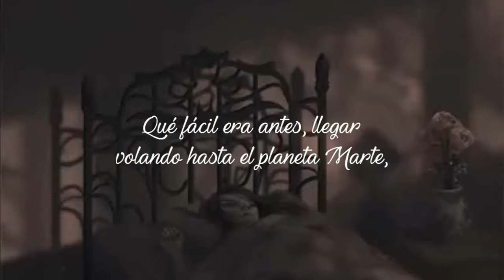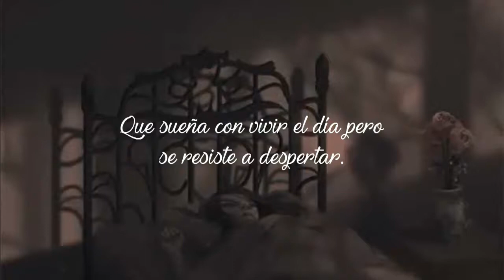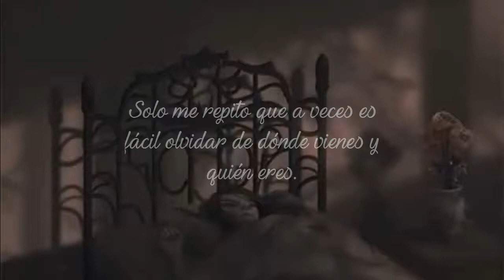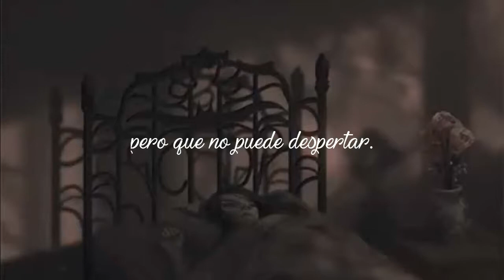Pedropiedra - Inteligencia Dormida [Letra]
Espero les guste,  les pido paciencia, subiré vídeos pronto, gracias.

►Sobre la canción:
Para toda esa gente que en algún momento de su vida dejan de pensar, de volar y que su imaginación los transporte.
Juega con la melancolía de aquellos tiempos en que todos fuimos niños y eran tan fácil soñar, ya que a más adulto (y con más problemas), más terrenales, amargados y realistas nos vamos poniendo.
El sueño de una inteligencia dormida,  un niño creativo,  distraído que le diagnostican '' déficit atenciónal. '' solo quería echar su mente a volar
Cada quién puede interpretar la canción como le parezca, solo doy mis ideas.

►Sobre el autor:
Pedro Subercaseaux García de la Huerta, más conocido por su nombre artístico Pedropiedra (Santiago, 17 de abril de 1978), es un músico y compositor chileno.Gran musico, pedro piedra, buenos arreglos, musica fina. letras profundas y sociales, ademas un gran interprete, baterista de jorge gonzalez, y en la gira de 31 minutos.. un gran artista completo.

►Géneros de el/la  artista:
Hip Hop, Pop, Indie, Rock, Pop rock

►Instrumentos que sabe tocar el artista:
Voz, Teclados, Guitarra, Bajo, Batería